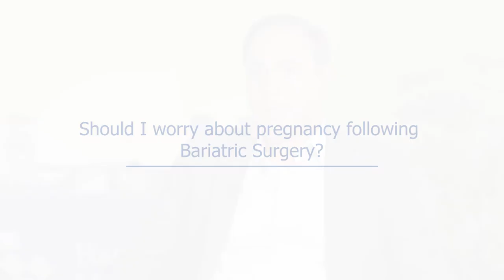Dr. Aram Jawed: Should I worry about pregnancy following Bariatric Surgery?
Dr. Aram Jawed, a U.S. board certified general surgeon with a specialization in Bariatric and Robotic Surgery at JFK Medical Center, answers the question: “Should I worry about pregnancy following Bariatric Surgery?”